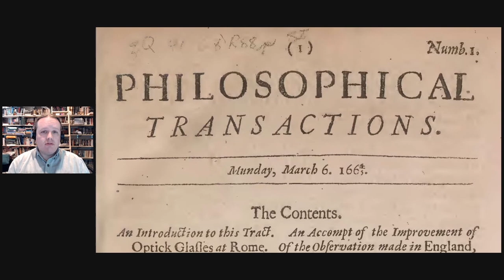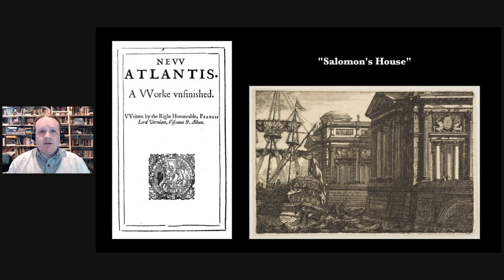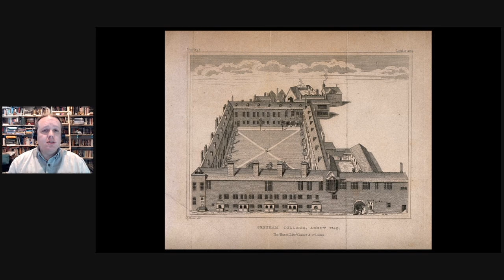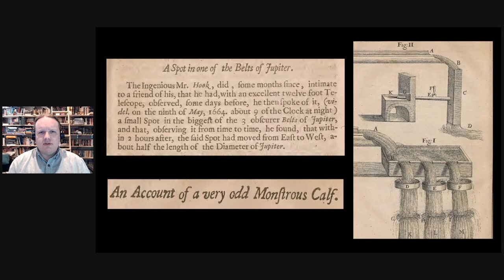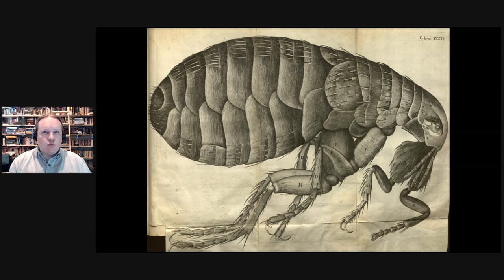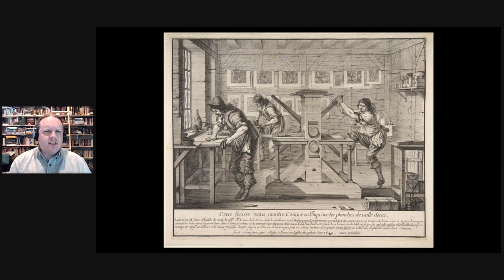Scientific revolutions are kind of messy | Matthew Dockrey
Long Now Member, industrial artist, & engineer Matthew Dockrey goes back in time to uncover the messy roots of the Scientific Revolution. Dockrey dives deep into the world's first scientific journal: Philosophical Transactions of the Royal Society, which has been in publication continuously since 01665. From these early issues, Dockrey has gained insight into how scientific revolutions happen.

For more on the roots of scientific revolutions, Dockrey recommends:
​The Royal Society & the Invention of Modern Science by Adrian Tinniswood
Solomon's Child: method in the Early Royal Society of London by William Lynch

Check out his Youtube channel for videos on the history of science, engineering, and all kinds of other projects @Attoparsec

For almost two decades, Long Now has produced hundreds of talks from the world’s leading long-term thinkers, all possible because of the support of our members and donors. Now, we are showcasing a curated set of short Ignite Talks created and given by Long Now Members themselves.

Ignite Talks is a story format created by Brady Forrest and Bre Pettis. Each talk is exactly 5 minutes long, told by a speaker working with 20 slides that advance every 15 seconds (ready or not).

"Long Now Member Ignite Talks 02022" was given on May 25, 02022 as part of Long Now's Seminar series. The series was started in 02003 to build a compelling body of ideas about long-term thinking from some of the world's leading thinkers. The Seminars take place in San Francisco and are curated and hosted by Stewart Brand. To follow the talks, you can: